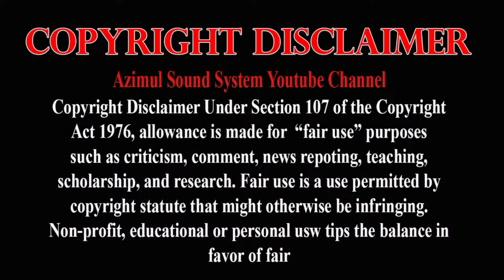Premer Protidan Vola Jaina | প্রেমের প্রতিদান ভোলা যায় না | Selim Malitha | বাউল গান | Folk Song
Je Premer Protidan Vola Jaina
Porono Siti Gula Mone Pore Bare Bar
প্রেমের প্রতিদান ভোলা যায় না

🎤 শিল্পীঃ- Singer:- Selim Malitha
🎹 হারমনিয়ামঃ- Harmoniyam:- Pem Kumar
🎸 তবলাঃ- Tobla:- Macadul
🎼 বাঁশিঃ- Bashi:- Hafij
🪕 দোতারাঃ- Dotara:- Alom
🥁 প্যাডঃ-  Ujjol